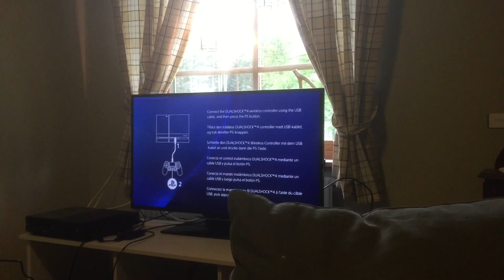Ps4 unboxning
Twenze_penguin på psn
om ni vill lägga till mig.